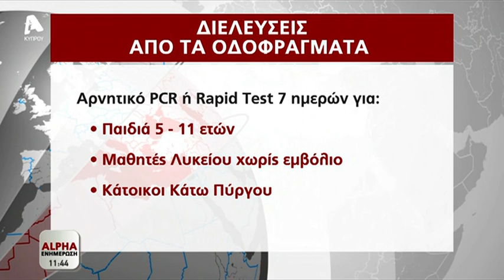Τι αλλάζει από τη Δευτέρα για τις διελεύσεις στα οδοφράγματα